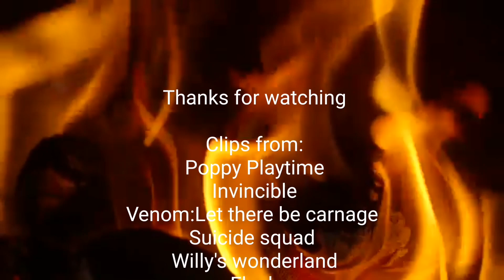Defeats of Flipqy games favourite villains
Villains Quotes:
"..." - Huggy Wuggy
"WHY DID YOU MAKE ME DO THIS!? YOU'RE FIGHTING SO YOU CAN WATCH EVERYONE AROUND YOU DIE! THINK, MARK! You'll outlast every fragile, insignificant being on this planet! You'll live to see this world crumble to dust and BLOW AWAY! EVERYONE AND EVERYTHING YOU KNOW WILL BE GONE! WHAT WILL YOU HAVE AFTER FIVE HUNDRED YEARS!?" - Omni man/Nolan Grayson
"Let there be CARNAGE!!!" - Carnage
"Soon come chaos. Chaos soon come." - Cletus Kasady
"Brought us visitors have you Grieves? Have you come to save me from that madman? Thirty years he's kept me here, tortured me, had his way with me!" - Starro
"Hey, kids! You know what time it is? It's birthday time!" - Willy Weasel/Jerry Robert
"Oh, I'm not like the Flash at all. Some would say I'm the reverse." - Reverse Flash/Eobard Thawne
"I ALWAYS COME BACK!" - Willaim Afton/Purple guy/SpringTrap/BurnTrap
“It seems clear to me, Freddy Fazbear Pizzeria is a dire need to be glue up.”- Circus Baby
"Tell me, have you and JoJo kissed yet? I'll take that as a no. You thought your first kiss would be JoJo, but it was I, Dio!" - Dio Brando
"Sorry lads, game's ending early! I'm a power-hungry man in a bit of a hurry! With all these rules, you expect me to comply? Here's a rule called YOU'RE GONNA DIE!" - SMG3
"Novisor, Novisor, we will make you one of us" - Novisor
"I'm Shadow the Hedgehog. The one and only ultimate life form." - Shadow the Hedgehog
"That's right! It's me. Bet you thought you took me out. Well no one gets away from the Toppat Clan." - Right Hand Man
"You know. I always thought this would be harder, Henry. Oh, and one more thing, I was always the better sidekick." - Drex Stinklebum
"Do you still believe in people? Even after what you've experienced? Do you know what the common ground between someone without money and having too much money? Life is just not fun! If you have too much money you can buy, eat and drink as much as you want, but at some point, it gets boring. And at a certain point my clients started telling me that they no longer enjoy life. So we all sat down together and pondered; what else could we have fun in life? Do you still believe in people now?" - Oh Il-Nam